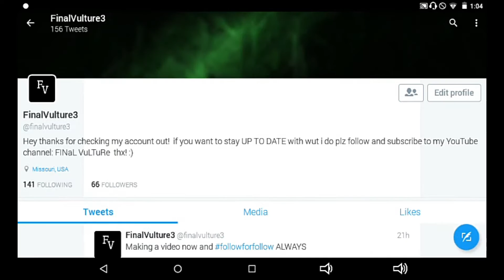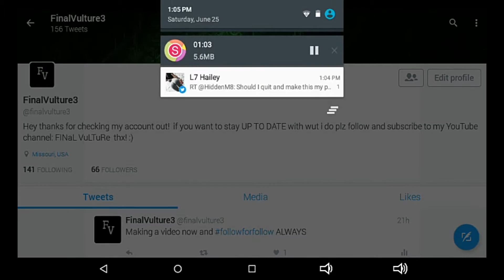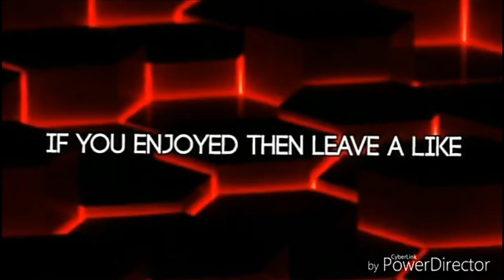My Twitter! Chat with me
Skype: FinalVulture3

Kik: FINaL VuLTuRe
Thank you for reading the description and Have a wonderful day! :)